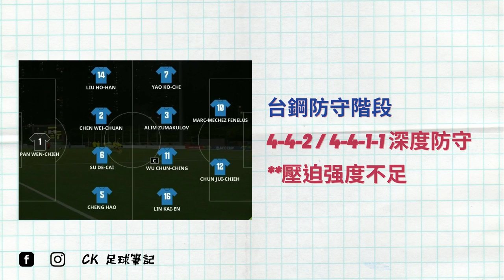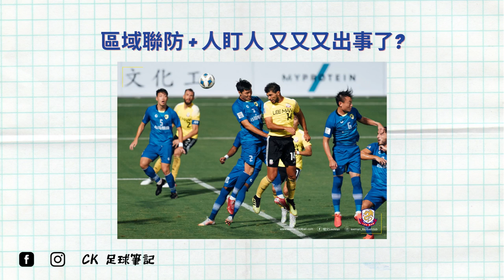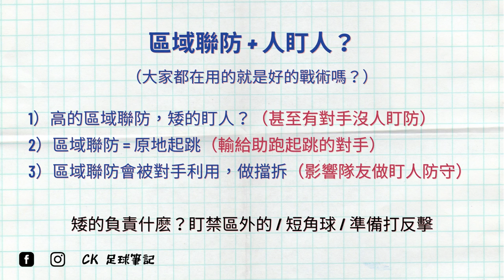【賽後分析】理文足球會 vs 南市台鋼｜亞足聯盃 東亞J組 ｜Lee Man vs Tainan City FC｜26-6-2021｜CK足球筆記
理文足球會 vs 南市台鋼｜Lee Man vs Tainan City FC｜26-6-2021

▼ 影片目錄 ▼
⚽ CK足球筆記 ⚽

⚽  影片目录 ⚽
0:07 目錄
0:13#台鋼 防守强度不足（防守階段）
1:51 4-4-2 雙中場結構不適於短傳組織（中場缺乏短傳選擇）
2:56 欣賞 理文 的進攻組織
5:06 區域聯防又出事了？？
7:02 總結
7:18 片尾彩蛋：glory glory Man United

▼ Football player highlight | 足球員精華⚽ ▼

▼ CK足球筆記文章 ▼
邊鋒内切打法 inverted winger

台企甲第3循環復盤，台中 Futuro vs 北市大同

台企甲南北德比復盤，高市台電 vs 北市大同

【7人制足球】戰術分析：陣型與比賽取態

▼ 👍推薦其他大神的優質作品👌 ▼